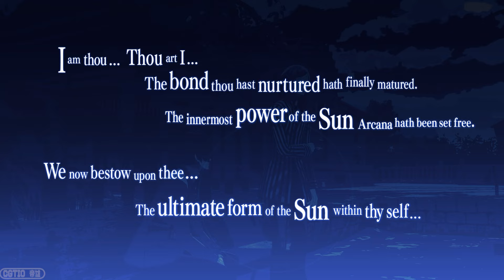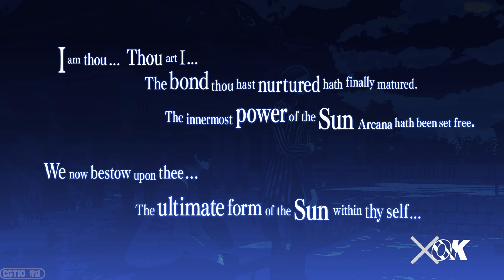Akinari's COMPLETE Social Link (VA: Hirofumi Nojima) | Persona 3 Reload (Japanese w/English Subs)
The complete Japanese social link for Akinari with English subtitles.